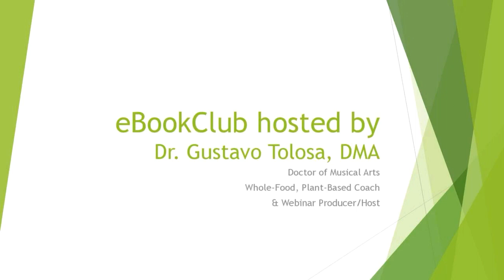"Own Your Health" Season Finale: Chef AJ's FOUR Favorite Recipes.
In this last session of Own Your Health Book Club, Chef AJ is the special guest and she makes 4 of her favorite recipes from the book. All the recipes in this video are in the book along with about 100 more delicious, whole food, plant-based recipes. The recipes in this video are listed below.

Free, "What I Eat in a Day" webinar is coming up soon. You can watch live or the replay but you must register either way.The registration page is here:

To register for the next book club which will start in April, go to this registration page; it is free:

To register for my third online concert (live or replay) with my friend, violinist Leonardo Rojas, register here. We have prepared a wonderful Musical Tour of Argentina with some of the most beautiful music ever written.

To register for my next "Cooking Live with Gustavo" in which we cook together in real time (you can also watch the replay) and I send you the list of ingredients ahead of time, click the link below:

Recipes in this video:
ZUCCHINI SAUTE
Ingredients:
Large sweet onion, chopped
4 cups diced zucchini
6 garlic cloves, peeled and finely chopped
8 ounces shredded purple cabbage (approx. 5 cups)

LEMON POPPY SEED DRESSING
Ingredients:
1/2 cup lemon juice
1/2 cup water
2 ounces of dates (approx. 4 large Medjool dates)
2 Tablespoons "Westbrae" salt-free stone ground mustard
1 Tablespoon poppy seeds
2 teaspoons chia seeds

DESERT DATE SHAKE
Ingredients:
1 cup of unsweetened non-dairy milk
3 large Medjool dates, pitted
2 ripe bananas, peeled and frozen
1 teaspoon vanilla powder (not liquid!)
1/2 teaspoon ground cinnamon
1/8 teaspoon ground nutmeg
1/4 cup rolled oats
1 teaspoon chia seeds
And a secret ingredient mentioned in video!

EASY OVERNIGHT OATS
Ingredients:
2 cups rolled oats
2 cups unsweetened plant milk
2 cups blueberries
2 teaspoons cinnamon
2 teaspoons chia seeds